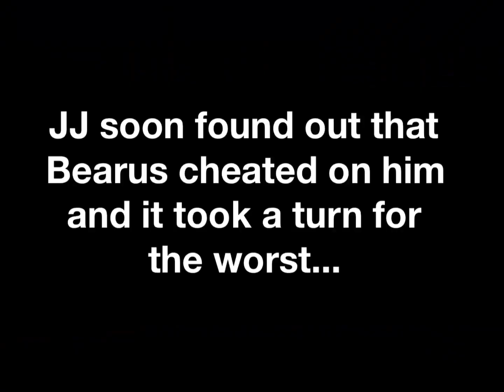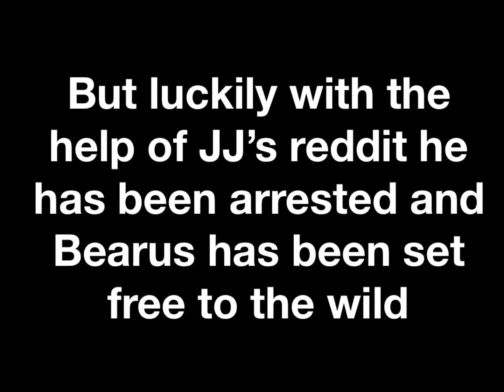A tragic love story ft.KSI and bearus